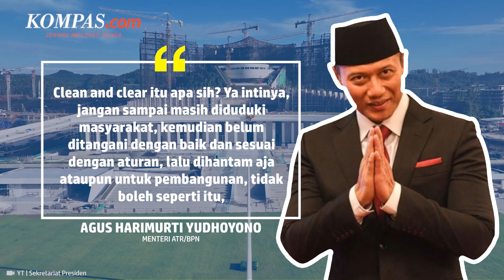AHY Ungkap Penyebab 2.086 Hektare Lahan di IKN Masih Bermasalah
Menteri ATR/BPN Agus Harimurti Yudhoyono menyatakan dari total 36.000 hektar lahan Kawasan Inti Pusat Pemerintah (KIPP) Ibu Kota Nusantara (IKN), sebanyak 2.086 hektare masih dinyatakan belum clean and clear.

AHY menjelaskan, uang ganti rugi masyarakat atau uang kerohiman akan diberikan kepada mereka yang tidak memiliki sertifikat tanah, tetapi sudah menduduki, tinggal, berkebun di kawasan tersebut.

Penulis: Suhaiela Bahfein
Penulis Naskah: Hanindiya Dwi Lestari
Narator: Hanindiya Dwi Lestari
Video Editor: Galang Wahyu
Produser: Holy Kartika Nurwigati Sumartiningtyas